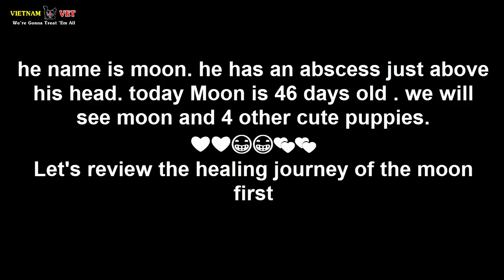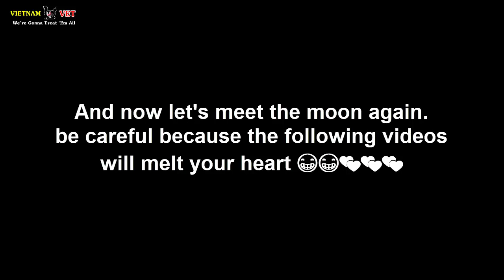Saving Baby french bull dog - Amazing recovering after treatment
We are one of the Animal vet clinic in Vietnam working to help the pets, animals for being stronger and healthier! We have saved and treated for over 1000+ Sickness Pets in vietnam!
We really want to share with you guys about a veterinarian work and also how we treat for pets and animals here in Vietnam!
Our channel is about:
- Doing treatment and caring for serious sickness cats and dogs!
- Cats and Dogs rescue and saving!
- Special VIP service for Pets
- Self – Caring Knowledge for pets and animals!
Fan page:
Videos content is exclusively designed and used by the Vietnam Animal Vet Clinic!